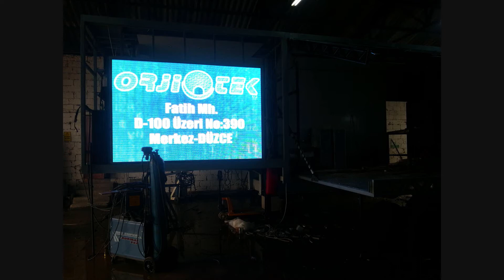P10 Outdoor RGB Led Ekran Orjitek Led Ekran Panel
Orjitek Led Ekran Sistemleri Kalitenin Ön Planda Olduğu İç Mekan ve Dış Mekan LED EKRAN Sistemlerini Sizlerin İstediği Ölçülerde Hazırlar, Anahtar Teslim Montajını Gerçekleştirir. Ve Ürünün Ömrü Boyunca Size Destek Sağlamaya Devam Eder. 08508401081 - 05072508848